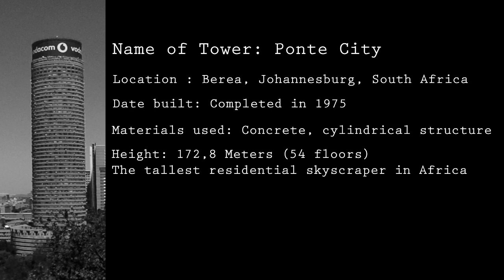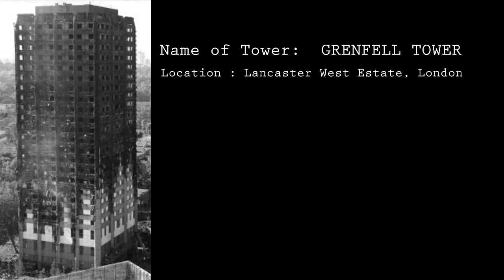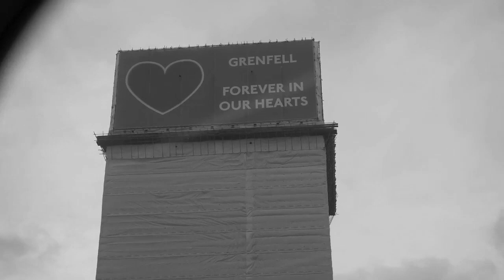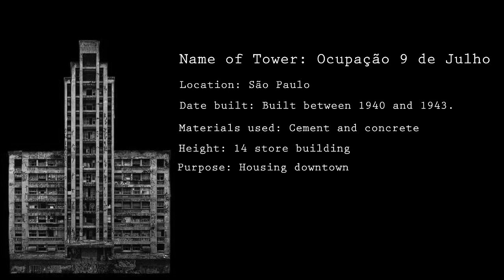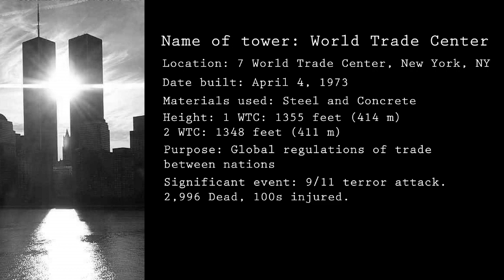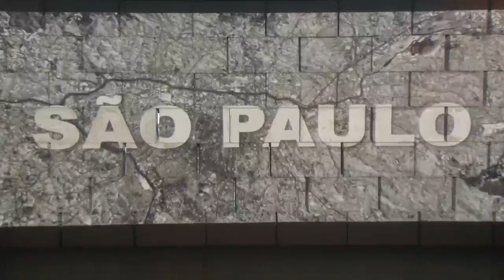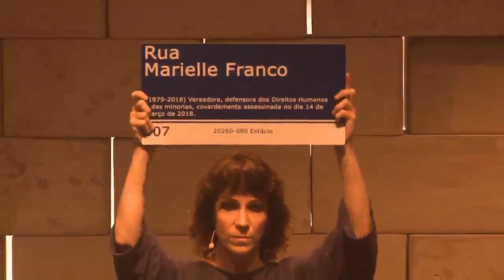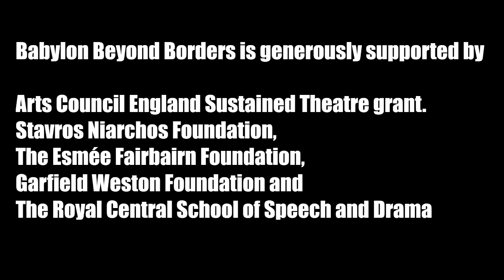Babylon Beyond Borders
Hello! Olá! Hallo!

Welcome to Babylon Beyond Borders - A live streamed performance happening simultaneously in four countries.

Read more about the project below...

Four extraordinary theatres, each deeply rooted in their own community, explore their relationship to home, language and migration. A Brazilian activist at the Pequeno Ato Theatre in São Paulo performs with a chorus of women from Shepherd’s Bush. Musicians at Harlem Stage in New York City act out the experiences of students at the Market Theatre Lab in Johannesburg in a celebration of the possibility and power of cross border encounters.

Devised by Sarah Elizabeth Charles, Pedro Granato, Mwenya Kabwe and Ruthie Osterman.

Project Partners:

Bush Theatre (London, UK) – a world-famous home for new plays and an internationally renowned champion of playwrights.

Harlem Stage (NYC, USA) – an award-winning performing arts centre that features diverse local, national, and global artists in music, film, opera, theatre, dance and literature.

Pequeno Ato (São Paulo, Brazil)- award-wining young independent theatre focusing on creating new dramaturgy and contemporary aesthetics.

Market Theatre Lab (Johannesburg, South Africa) was operating as an independent, non-racial theatre during the country’s apartheid regime. The theatre provides a platform for professional performing and visual arts repertoire.

The UP NEXT initiative is funded by the Arts Council England Sustained Theatre grant. Babylon Beyond Borders is generously supported by Stavros Niarchos Foundation, the Esmée Fairbairn Foundation and Garfield Weston Foundation.